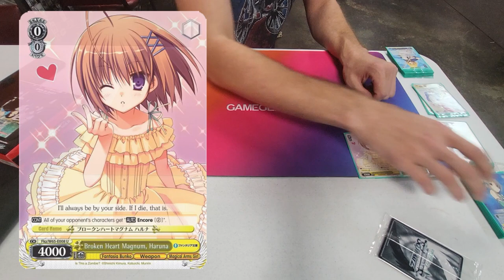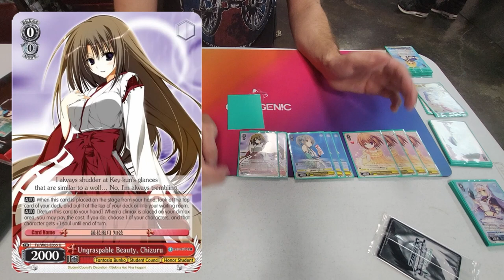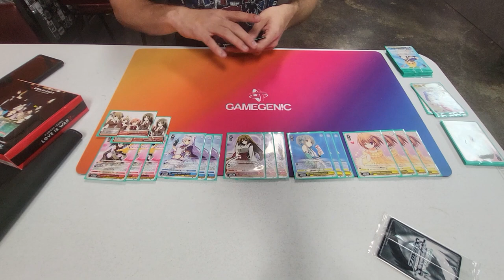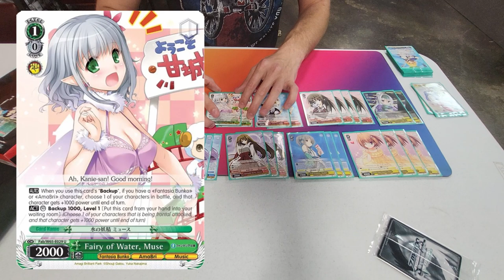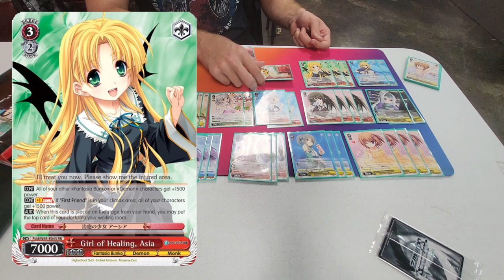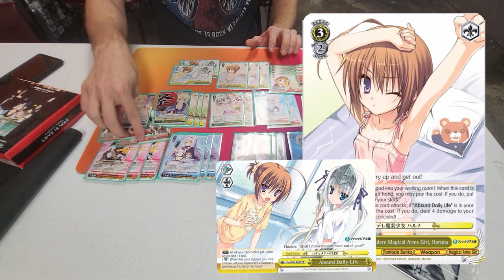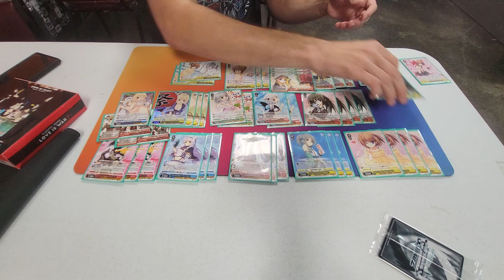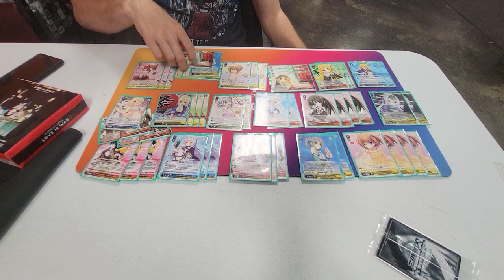Bunko Babes (6 Standby/2 Wind) Fujimi Fantasia Bunko | {Weiss Schwarz}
Wanna Play Online?